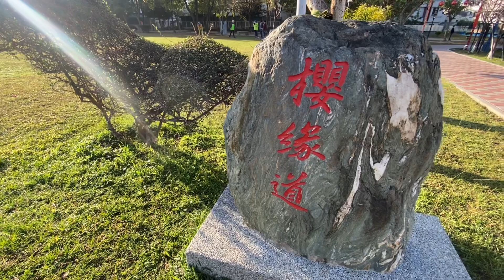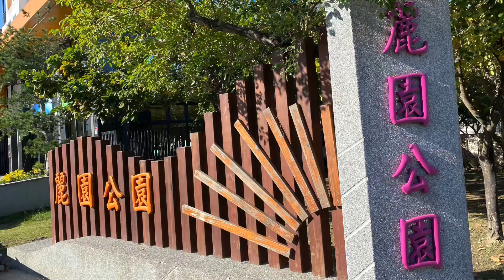櫻花VS李花 / 台中 麗園公園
公園內種了很多櫻花和李花，李花很美